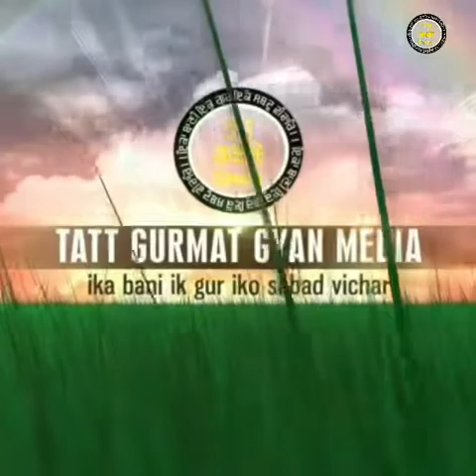A Sikh preacher created by iron|Bhai Pargat Singh Moga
Tatt Gurmat Gyan Tv